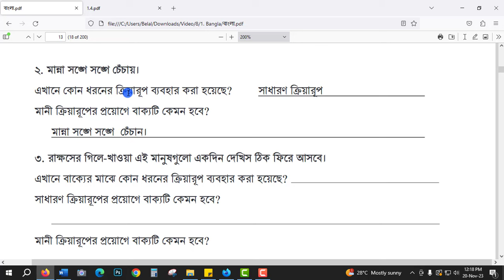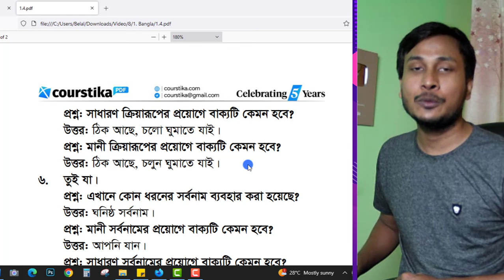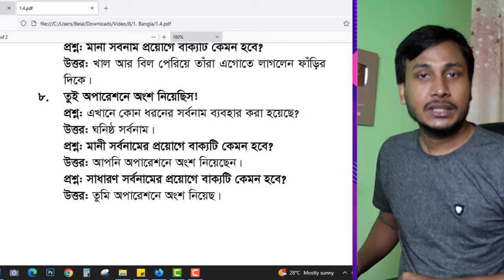অষ্টম শ্রেণির বাংলা ১ম অধ্যায় ১.৪ সমাধান | যোগাযোগে মর্যাদাসূচক শব্দ | Class 8 Bangla 2024 Chapter 1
অষ্টম শ্রেণির বাংলা ১ম অধ্যায় ১.৪ সমাধান : যোগাযোগে মর্যাদাসূচক শব্দ। নিচে ‘অপারেশন কদমতলী’ গল্প থেকে কিছু বাক্য দেওয়া হলো। বাক্যগুলোর সঙ্গে দেওয়া প্রশ্নগুলোর জবাব লেখো। কাজ শেষ হলে সহপাঠীর সঙ্গে আলোচনা করো এবং প্রয়োজনে সংশোধন করে নাও: (মূল বইয়ের ১৩ নম্বর পৃষ্ঠা)